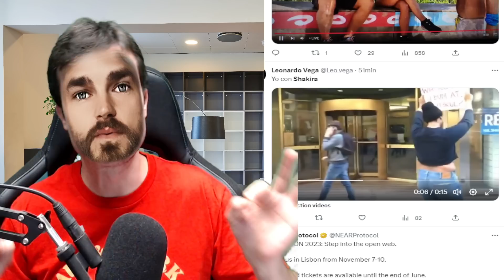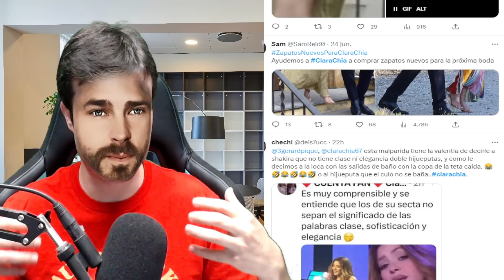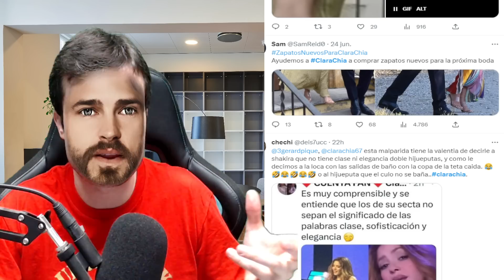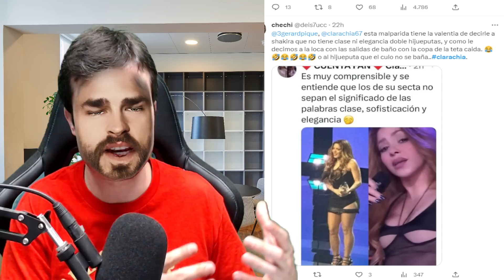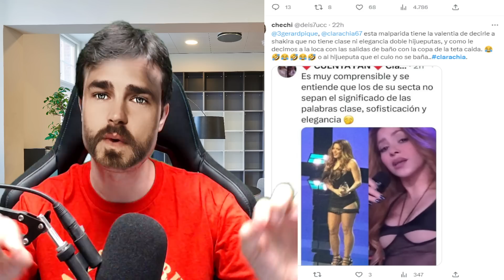🚨😦GERARD PIQUÉ le EXIGE DINERO a SHAKIRA por QUEDAR VAGABUNDO junto a SU AMANTE CLARA CHIA.